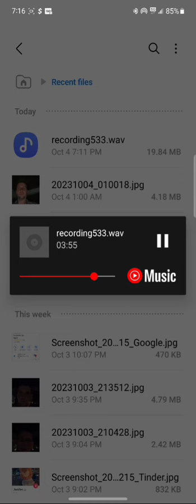God must have spen.......